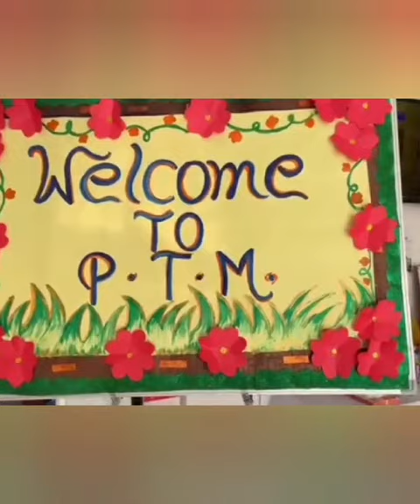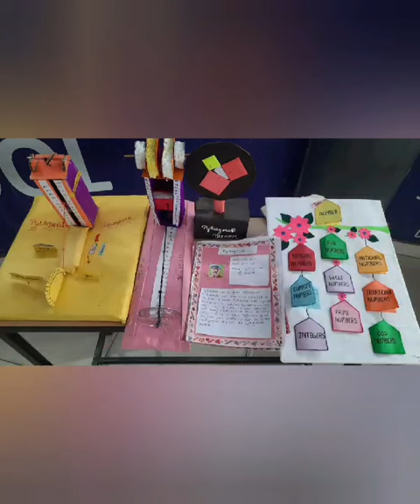PTM DAY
PTM stands for Parent-Teacher Meeting. It is a regular meeting held in schools between parents and teachers to discuss the progress and performance of students.

The purpose of PTM is to:

- Update parents on their child's academic and extracurricular activities
- Discuss student strengths, weaknesses, and areas for improvement
- Set goals and targets for student development
- Address concerns and issues raised by parents or teachers
- Foster collaboration and communication between parents and teachers

PTMs are usually held regularly, such as every semester or quarter, and may be scheduled individually or in groups, depending on the school's policy.

Some benefits of PTM include:

- Improved student outcomes
- Enhanced parent-teacher collaboration
- Increased parental involvement in student learning
- Better communication and understanding between parents and teachers
- Identification and addressing of student needs and concerns

Overall, PTM is an essential aspect of a student's educational journey, promoting a collaborative approach to support student growth and success.